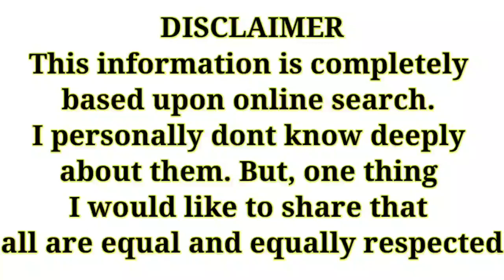आख़िर कैसे पैदा होते हैं किन्नर? || How are Transgenders born?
Kinner kaise paida hote hai?
Kinnar kaise paida hote hai?
Kinner
Kinner kya hote hai?
Social status of kinner

All the above queries are solved in this video.
Ao please watch it completely.

Products which Henry pari use:
1. Head to toe

2. Baby wipes

3. Baby soaps:
4. Baby oil for massage

5. Baby body lotion

6. Diapers

7. Sterilizer I use

8. Pari ka sipper

9. Henry and pari feeding bottles

10. Bottle cleaning brush set